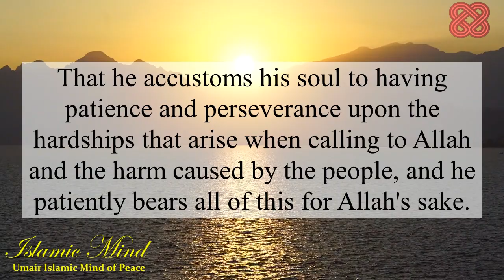4 levels of Jihad | Beautiful information about Quran and Islam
4 levels of Jihad | Beautiful information about Quran and Islam | Umair Islamic Mind of Peace

#6 ways to get your Dua accepted | Beautiful information about Quran and Islam, whats app status| Islamic Mufti Menk 10k views ✅10k followers ✅Trust Allah Trust Allah alhamdulillah islamic allahuakbar muftimenk Don’t give up #6 ways to get closer to the Allah | Beautiful information about Quran and Islam Allah will never | Beautiful information about Quran and Islam when you are getting married || chapter_married.life || marriage deen islam partner soulmate Allah Loves You| He knows You. Islamic whatsapp status in English || Mufti Menk || Trust Allah This is Allah Don't think about what troubling you ! just search a solution for that.. Islamic video short | Islamic video status | Islamic video speech vlog islam Tears Are Not A Sign Of Weakness # youtube quotes motivation You Lose You Trust Allah | Alor Poth (আলোর পথ) Every single dua is heard by Allah- Aliya Kauser Relaxing Facts to Calm Your Mind everyone should listen this Shukran Ya Rabbi (Thank you my Lord) with English and Urdu Subtitles Are you "Brokenhearted" ?💔 listen thi